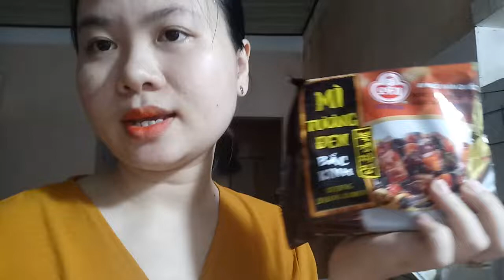HB75-Cách nấu mì tương đen đơn giản tại nhà, ăn không ngán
Cách nấu mì tương đen đơn giản tại nhà, ăn không ngán, dai, ngon ngọt